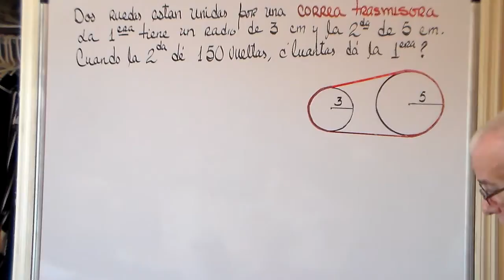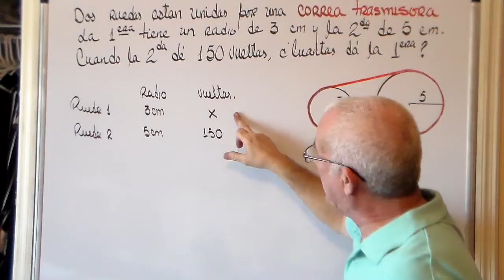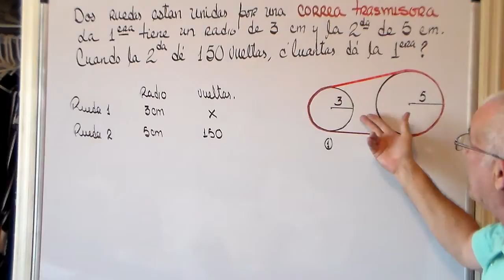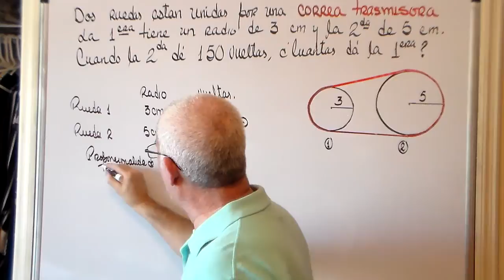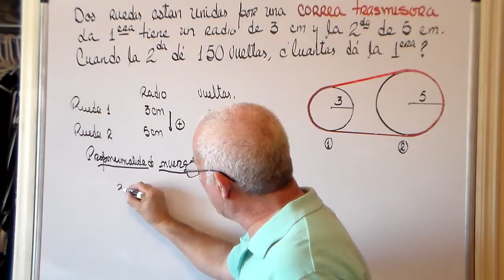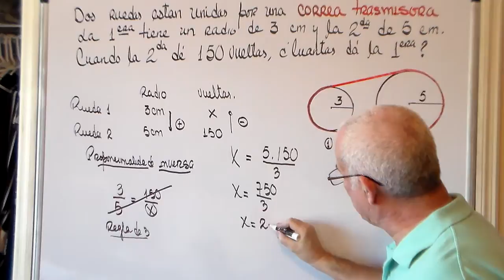PROPORCIONALIDAD INVERSA .PROBLEMA RESUELTO .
DADO UN PROBLEMA QUE CONDUCE A LA SOLUCION DE UNA PROPORCIONALIDAD INVERSA, RESOLVERLA.